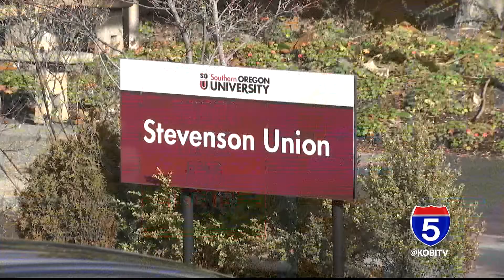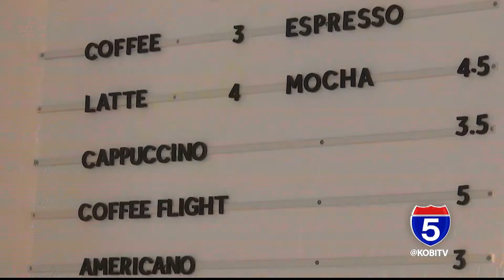SOU returns to in-person learning